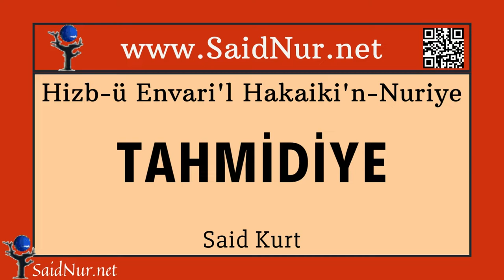Tahmidiye | Cevşen'ül Kebir | Hizb-ü Envari'l Hakaiki'n-Nuriye | Said Kurt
Tahmidiye

Cevşen'ül Kebir

Hizb-ü Envari'l Hakaiki'n-Nuriye

Okuyan: Said Kurt